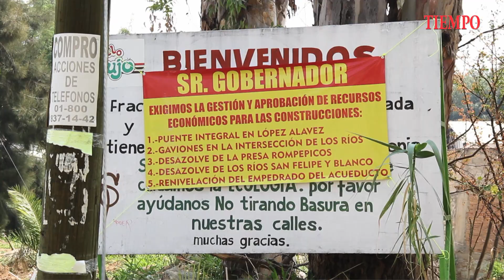TIEMPOTV: Con mantas vecinos de la Cascada exigen solución